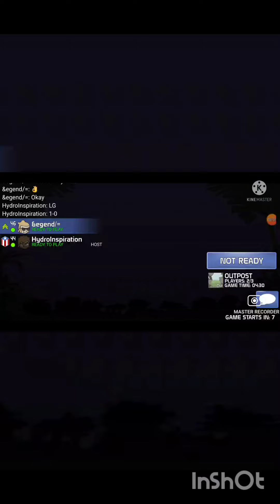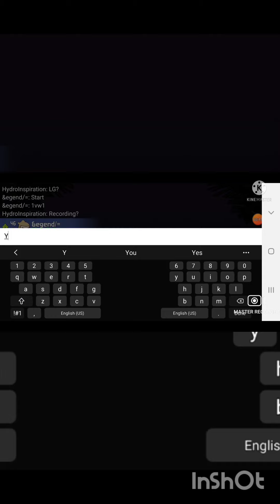1vs1 with a pro player ft2 (1^1)must ⌚